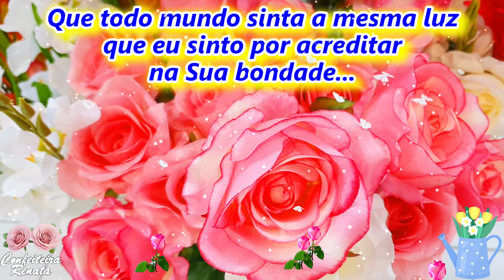Bom dia, que a sua jornada seja Feliz 🌹 Mensagem de Bom Dia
Linda Mensagem de Bom Dia para Você💐